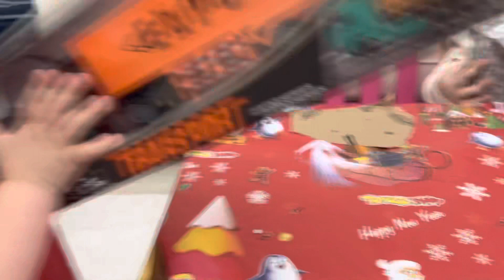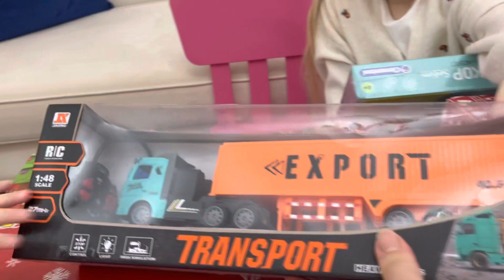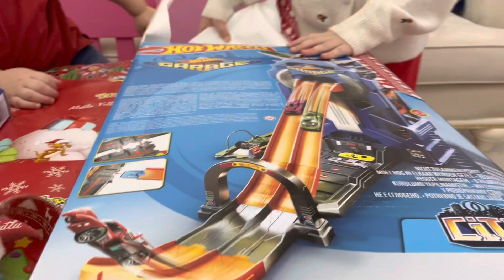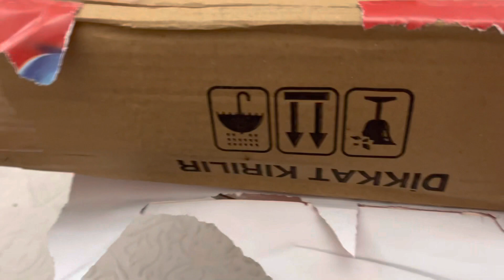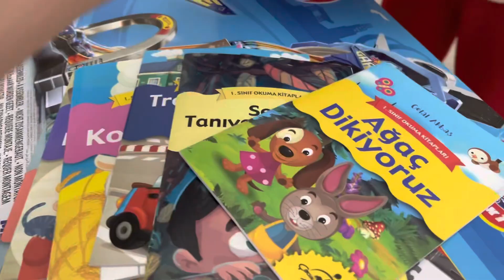Yılbaşı hediyelerimizin paketlerini açıyoruz içlerinden ne çıkacak çok merak ediyoruz/Mira heyecanlı